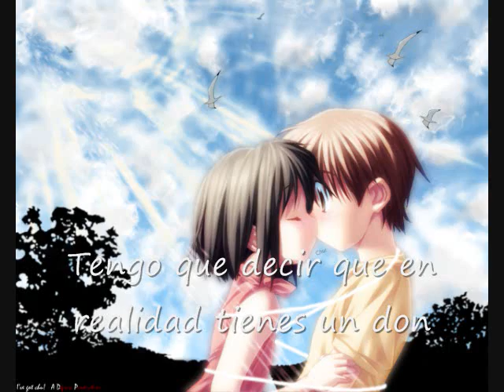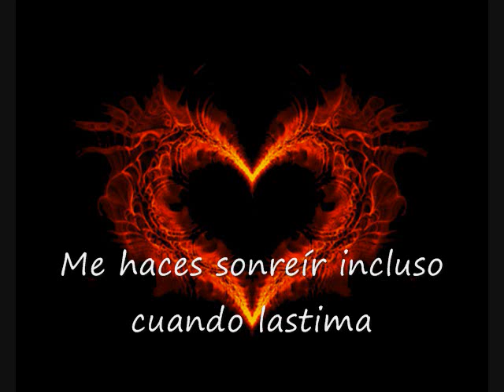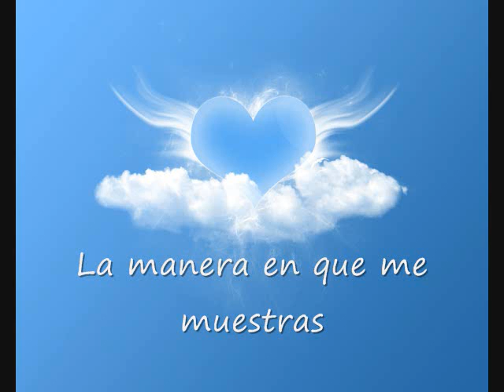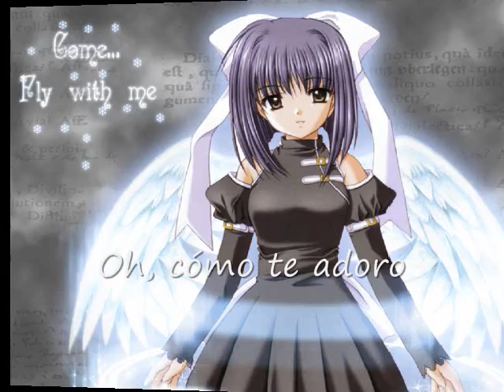Shania Twain - You've Got A Way.